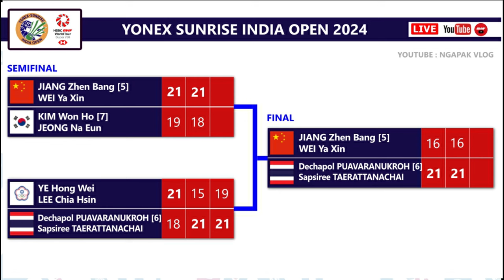Hasil Lengkap Final India Open 2024 Hari Ini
Hasil Lengkap Final Yonex Sunrise India Open 2024 Hari Ini